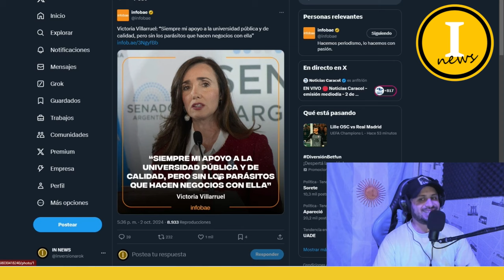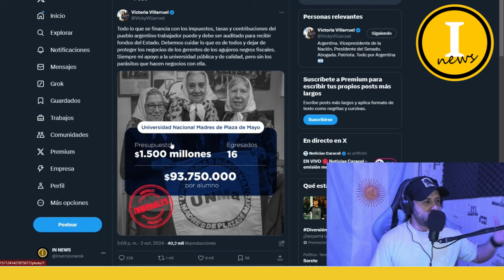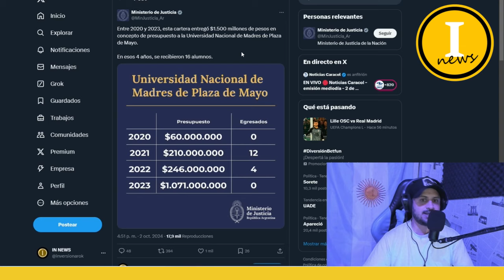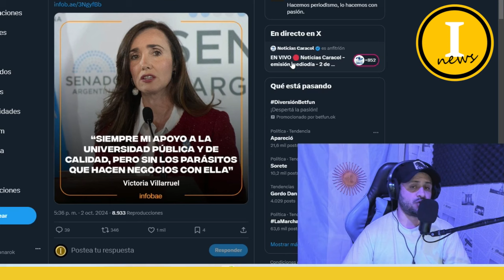💥VICTORIA VILLARRUEL SACADISIMA CON LOS QUE HACEN NEGOCIOS CON LA UNIVERSIDAD PUBLICA💥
Victoria Villarruel: “Siempre mi apoyo a la universidad pública y de calidad, pero sin los parásitos que hacen negocios con ella